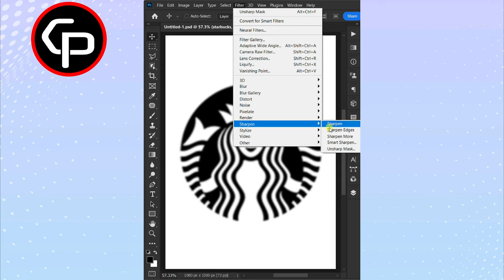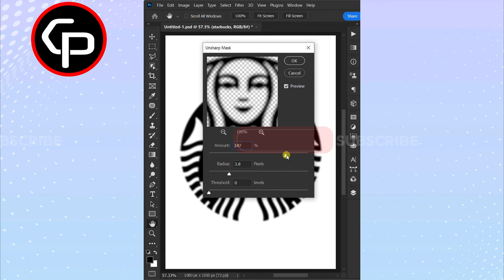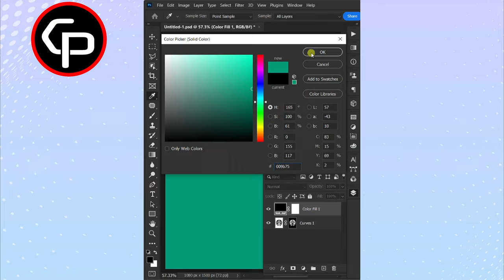Convert a Low Resolution to High Resolution